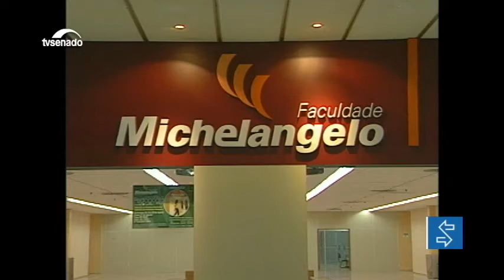Proposta prevê garantia de qualidade do ensino superior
O projeto, que foi aprovado pela Comissão de Educação, proíbe a Justiça de conceder liminares  a cursos que tenham sido fechados pelo Ministério da Educação. A matéria agora está em análise na Comissão de Constituição e Justiça.